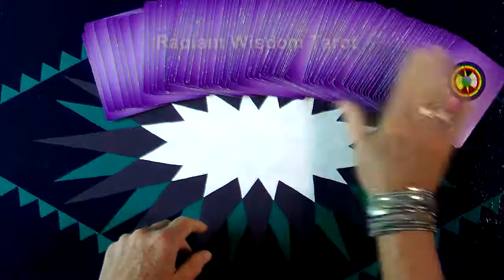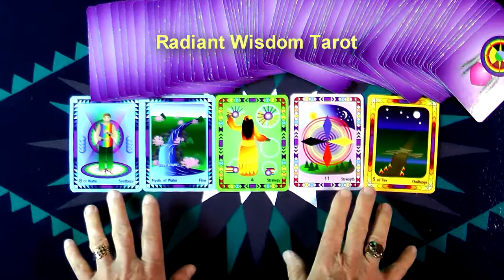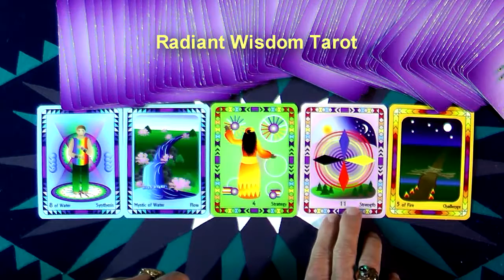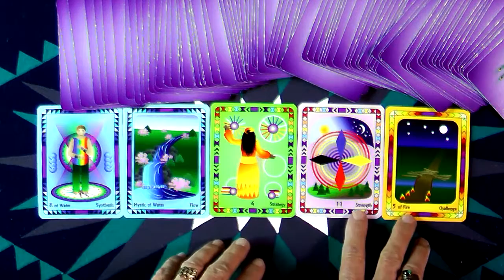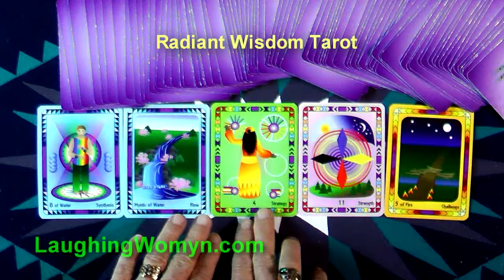Weekly & Daily Tarot Reading For October 18 - 24, 2015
Ways of Bringing The Beauty Out of Us and Into The World is one of the messages and energies for this week. A big week with 2 Majors and another fun and positive weekly/daily reading by Laughing Womyn Ashonosheni using the deck she created - Radiant Wisdom Tarot – for Millennials, Gen-X, and Baby Boomers as it is the now generation of tarot wisdom. Get your Free Insights Paper “The Number One Secret To A Happy Life”.